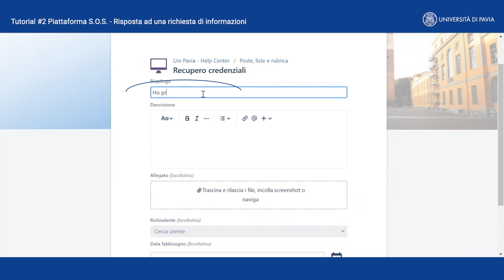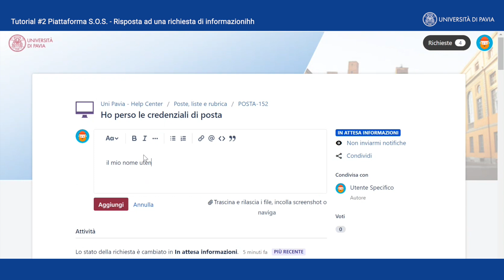Tutorial #2 - PIATTAFORMA S.O.S. - Risposta ad una richiesta di informazioni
In collaborazione con l'Area Sistemi Informativi (ASI) dell'Unipv, ecco il secondo dei tutorial dedicati a JIRA. In questo video vedremo la procedura di risposta ad una richiesta di informazioni.

Buona visione.